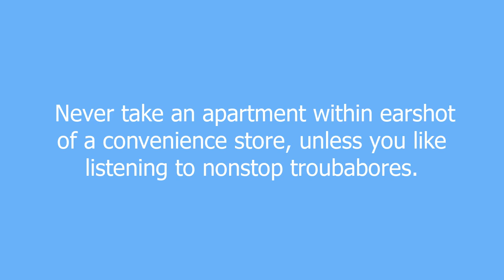troubabore meaning and pronunciation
a bad street musician \ optional: 'troubasnore'

troubabore definition by Urban Dictionary